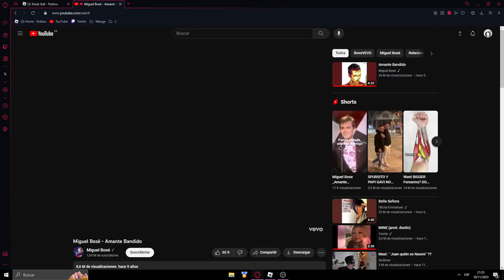Beating extreme bot on window mode without auto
some random told me it's not possible to beat extreme in clash without autoclick so here's a short clip of me doing it without autoclick

also gotta say i had luck with this bot since it lasted less than 200 hits